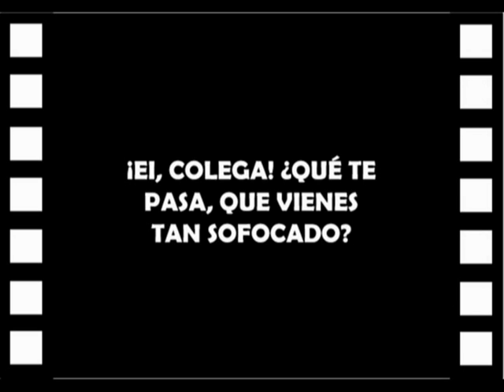EL MONO ROJO de Juan Molina Fernández (cortometraje de animación)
El joven y polifacético artísta Juan Molina Fernández, recientemente galardonado en el XIV Salón do Cómic de Cangas nos presenta la última hornada de su laboratorio de animación. En la actualidad (noviembre del 2010) cursa 2º de Bachillerato de Artes en el IES María Soliño.